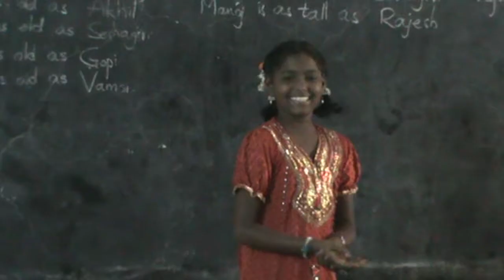TELVA DICIEMBRE - FUNDACIÓN NADAL - RAFA NADAL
Hace seis años Rafa Nadal se quedó impactado por la pobreza que vio a través de los cristales del coche que le llevaba a las pistas del toneo de Chennai (en la costa sureste de India). De aquel shock nació su Fundación y el Centro Eductativo que inauguró poco después en la paupérrima región de Anantapur. TELVA es el primer medio español en acompañar a Ana María Parera y María Francisca Perelló, la presidenta y la directora de Integración Social de la fundación -made y novia del tenista- en un apasionante viaje al corazón de India para vivir con ellas la emoción de un sueño cumplido.